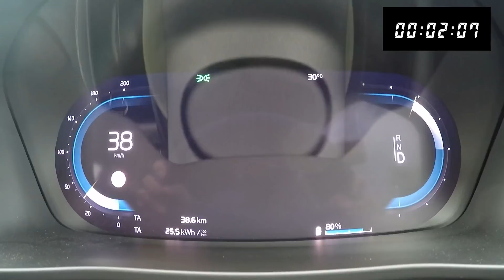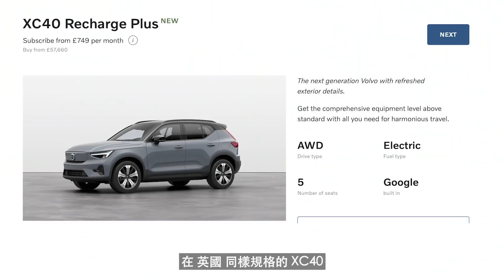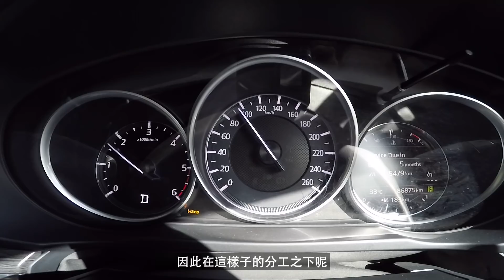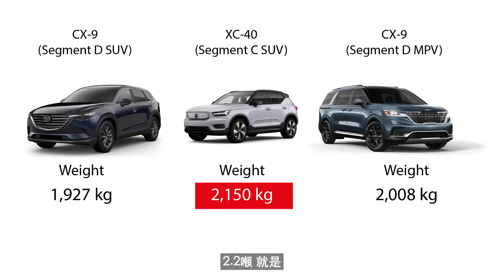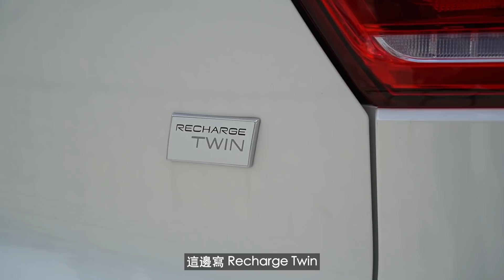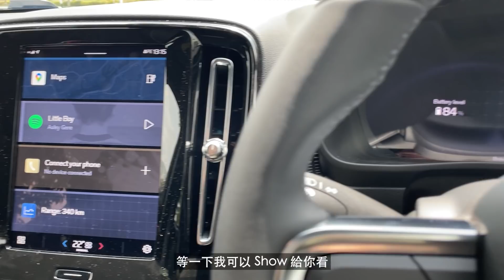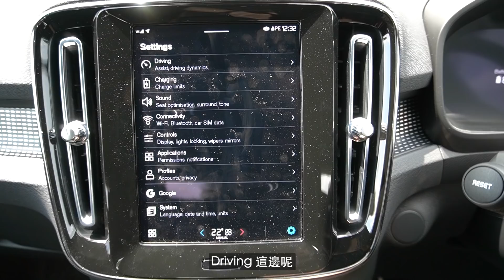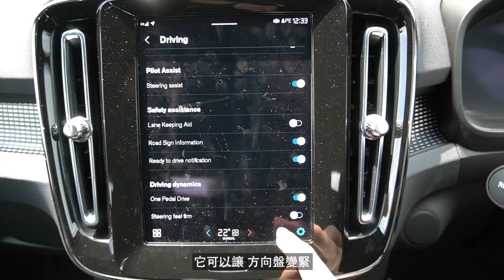Volvo XC40 P8 純電動 Crossover 評測（1/2），馬來西亞買電動車比外國還便宜？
本頻道的第一次 EV 評測，太 impressive 了。試駕後令我流連忘返。
這台車有兩個馬達 一個在前軸，一個在後軸。
最大馬力為 407 hp，最大扭力為 660nm，最高轉速為 4350rpm 左右。
搭配 single speed 一號牙的 fixed gear 變速箱，最高時速為 180kmh
滿電的情況下能走 418km，電池容量為 78kwh

目前這台電動車 是馬來西亞第一台 CKD 的外國品牌電動車，在政府的稅務優惠之下，只需要 262k 馬幣就能買到。
對比起在 英國售賣的同樣規格的 XC40 recharge，價格是相差不遠的。這也是政府鼓勵大馬人用電動車的政策。
這台車 0-100kmh 4.9 秒就能達成，對比起差不多一樣 size 的 性能 crossover 就是 Mercedes GLA45 AMG，

GLA45 AMG 也是 4秒多 能達成 0-100kmh 的加速，但是 GLA 45 AMG 要賣 馬幣 413k。

用車成本方面 GLA 45 AMG 換一次黑油需要 RM 800，換一次牙油需要 RM 2800，

十萬公里下來 GLA 45 AMG 單單換黑油 和牙油 就需要 RM 10,800.00

XC40 Recharge 呢 。。。不用錢，為什麼呢？因為 XC40 Recharge 是電動車 驅動車子的是 電動馬達，不用換黑油，然後 牙箱是 single speed 的，可以說是沒有牙箱，

那個牙箱就是 馬達本身搭配的 一號牙 fixed gear，所以省掉了 黑油和牙油的費用。

每公里的成本方面

XC40 P8
18.6 kwh 能跑 100 km
相等於 9.3 的電費能跑 100 km
一公里 需要 9.3 sen 的電費

這個成本是比大多數的燃油車還要省很多的
跑 高速的話是比較耗電的，

418 的 range 是 city drive，highway drive 的話需要 -30%，也就是 差不多 290 km 左右，

因為如我剛才所說，這台車只有 一號牙，你想一下 從 0-180kmh 都用一號牙，跑到 90kmh 的時候 已經用掉車子一半的轉速了

普通燃油車 比如說 6號牙的 cx-5，跑 110kmh 的時候 在第六號牙，轉速才差不多 2000rpm 左右 只是車子的 三分一轉速。

這就體現了，電動馬達的弱點，也就是高速行駛更耗電，這個是和 燃油車相反的，

這也就是為什麼 Honda 的 i-MMD 科技呢，70kmh 以下用電機來驅動車子，超過 70kmh 的時候 電機的轉速到盡頭的時候，轉換用燃油引擎驅動車子，

因為電機都是 低速行駛比較有效率的，動力隨傳隨到 不用等 一踩油 power 直接來，不用像燃油車那樣 要等 rpm 去到 2000 rpm 才爆發最大扭力，電機 RPM 1 就爆發最大扭力了。

安全方面這台車有時下流行的
-ACC 主動式定速巡航，Stop & Go 的，
並且還會在跟車的時候 自動局中
此外這台車還有

-路線維持系統
-前後自動剎車
-智能 LED 大燈 可以自己上下左右
-盲點偵測
全車有 7顆 airbags